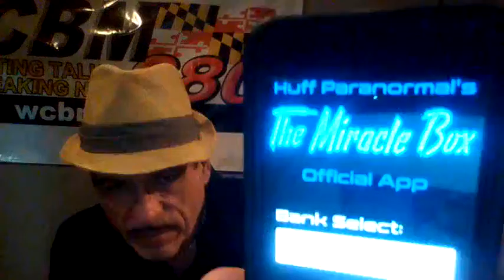RON SAVAGE: SAVAGE STREAM- NEW HORIZONS IN MY INVESTIGATIONS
I'm going to show you some fun investigations I shall be doing in the future of this summer and it may or may not include ghosts this time but I promise you it just as fun.
8-6-22